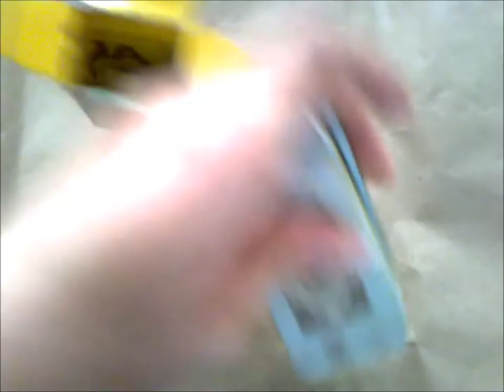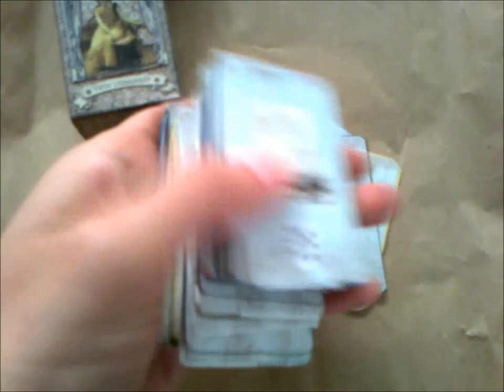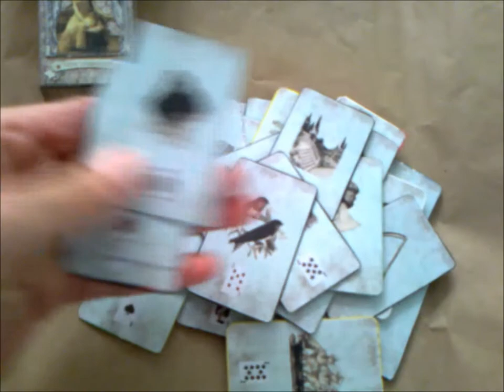Licuc Lenormand en español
Actualización: La versión en español de mi baraja ya está a la venta. Puedes comprarla a través de este enlace
Muestra de la versión artesanal de la baraja Licuc Lenormand diseñada por Johanna Pérez Vásquez.
Para saber más acerca de este oráculo lee este artículo lenormand-la-adivina-favorita-de-la-aristocracia-francesa/